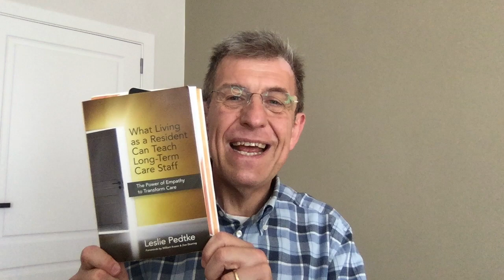Me voy a pasar un día entero en una residencia de la mano de "I Feel" el Método.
Mis amigos de "I Feel, El Método" me han invitado a vivir una experiencia de formación inmersiva de 360º, o sea, vivir durante 24 horas en una residencia mientras recibo una formación a la vez que siento lo que siente quien vive en una residencia.  Me parece muy interesante, he aceptado.  Este es el vídeo que me han enviado Me recuerda la experiencia que lleva a cabo la sra Leslie Pedtke en Estados Unidos, donde para poder trabajar en una residencia debes vivir antes en ella siendo tratado como residente.  O sea, trabajar la empatía.  Espero poder hacer algún vídeo durante la experiencia, que tendrá lugar en mayo de 2023 en Lleida.